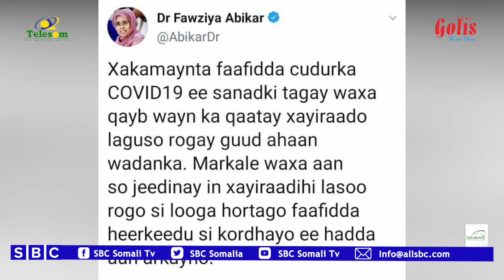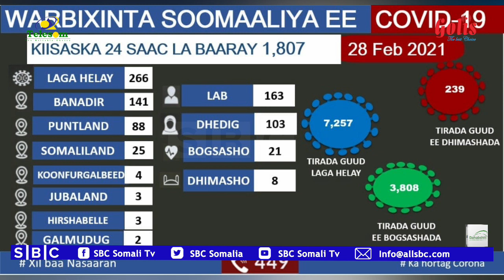WASIIRKA CAAFIMAADKA SOOMALIYA OO KU BAAQDAY IN XAYIRAAD LAGU SOO ROGO ISKU SOCODKA DALKA